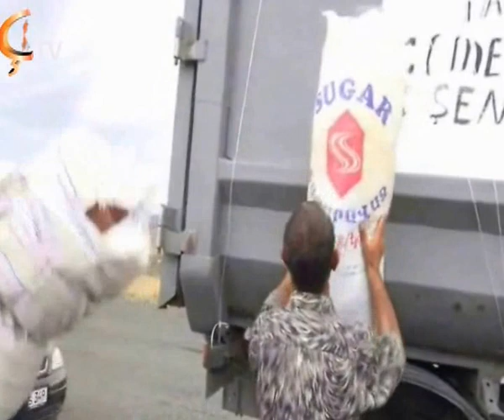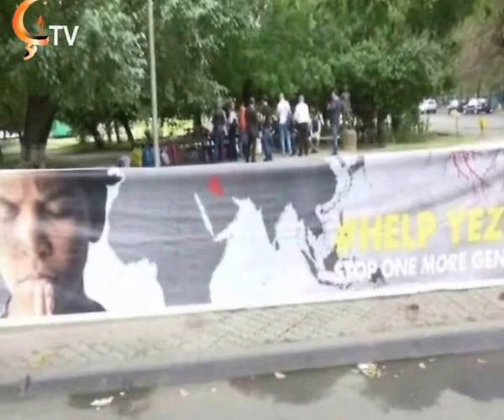Harun Hevî.Bernama Dengê Xerîbiyê,Alîkariya Şengalê